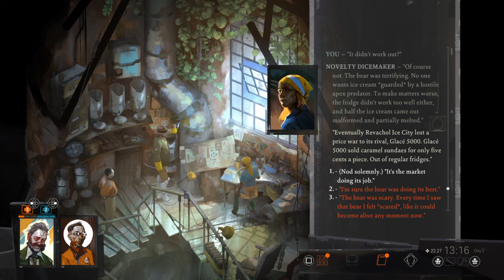Disco Elysium part 12: Weights, Warpaint and Witches